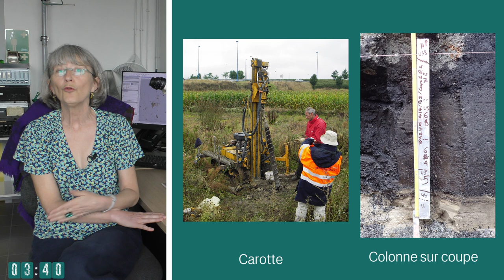La palynologie par Agnès Gauthier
Cette vidéo est consacrée à la palynologie (analyse des pollens) et est présentée par Agnès Gauthier (Ingénieur de recherche au CNRS). Elle fait partie d'une série de vidéos conçue dans le cadre de l'exposition Néandertal fait son chaud pour le Musée Arkéos de Douai en 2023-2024. Cette série comprend 5 vidéos visant à faire découvrir quatre spécialités des paléoenvironnements qui ont permis de reconstituer les évolutions animales et végétales du site de Waziers (Nord, France). A travers cette enquête, le visiteur se familiarise à la démarche scientifique, apprend à se servir des outils à la disposition des spécialistes et cherche à reconstituer par lui-même les milieux présents à Waziers il y a 140 000 et 130 000 ans.